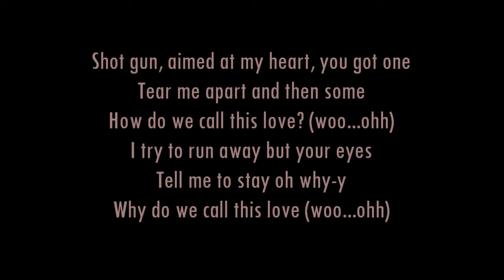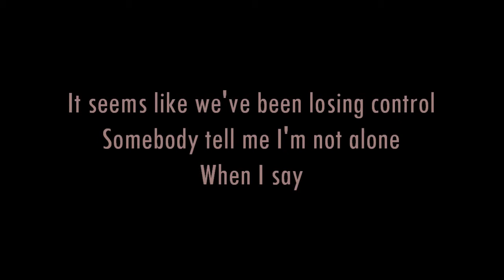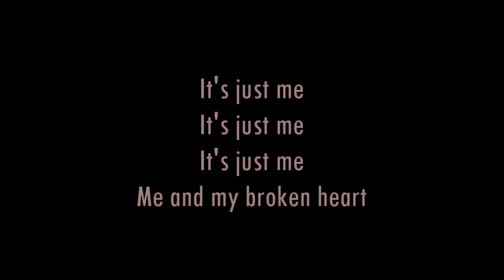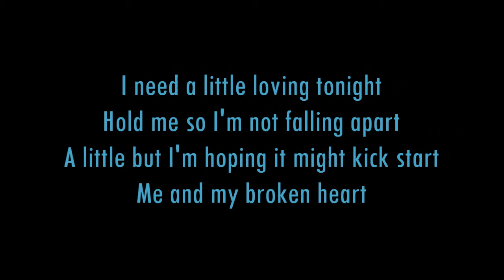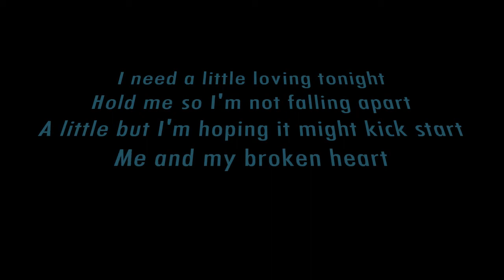Rixton Me and My Broken Heart Lyrics HD